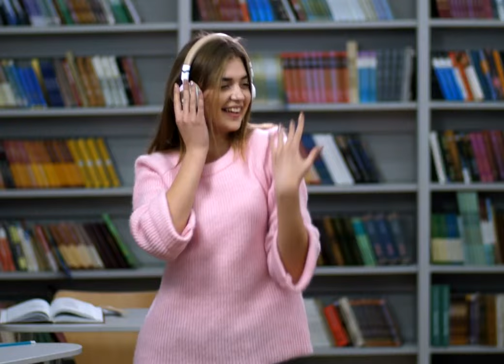Find Me Here - Patrick Patrikios NCM Youtube -No Copyright Music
NCM Youtube
No Copyright Background Music › channel
High quality FREE and SAFE no copyright background music to use in your personal user-generated content on various media platforms such as YouTube, and Facebook.
NO COPYRIGHT is a YouTube channel that promotes copyright-free music. You are free to use these in your videos
NCM YouTube is a copyright-free / stream-safe record label, that provides free-to-use music to the content creator community.
We work with artists from around the world in electronic music, representing genres from House to Dubstep via Trap, Drum & Bass, Electro Pop, and more.

NCM Youtube is free to use for independent Creators and their UGC (User Generated Content) on YouTube & Twitch - always remember to credit the Artist, track, and NCM and link back to our original NCM Youtube upload.